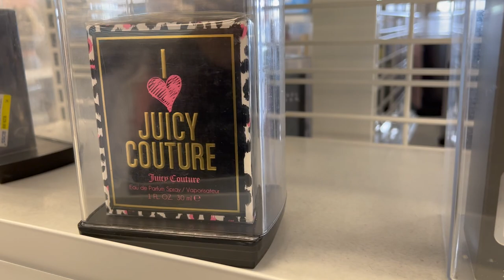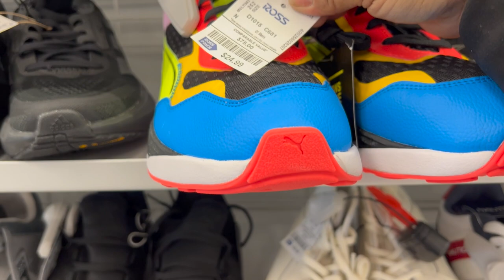❤️ Martes De Descuento En ROSS! Uno De Los Dias Mas Visitados En ROSS💞